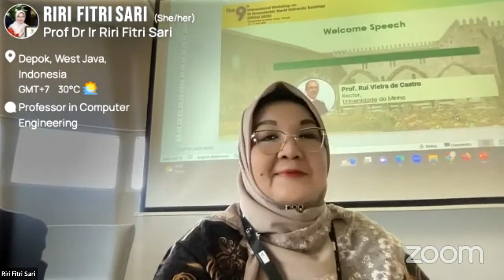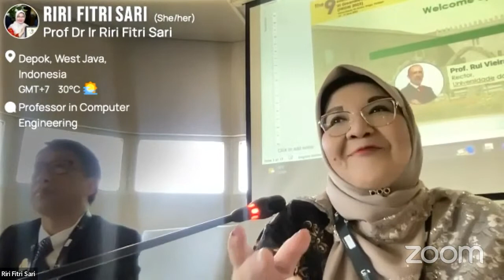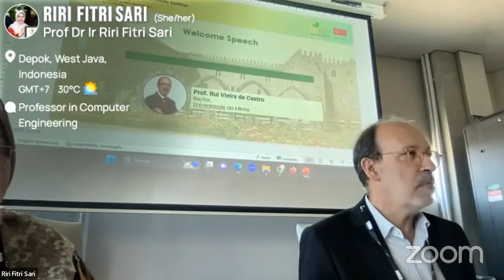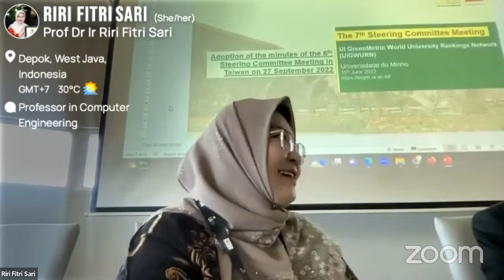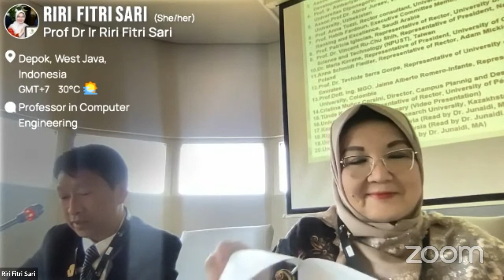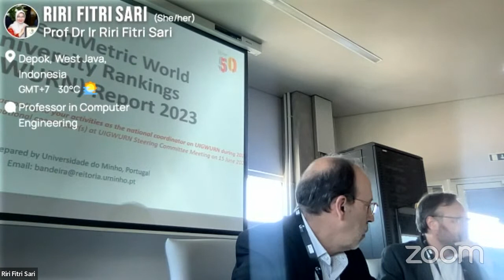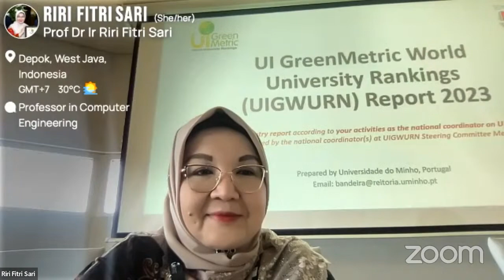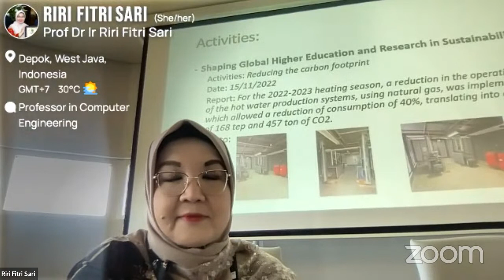Riri Fitri Sari's Zoom Meeting